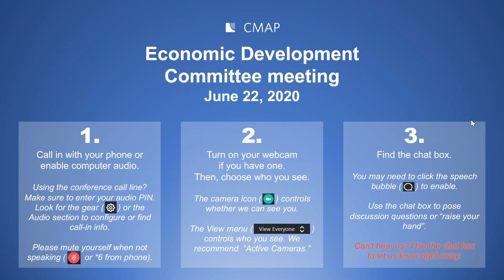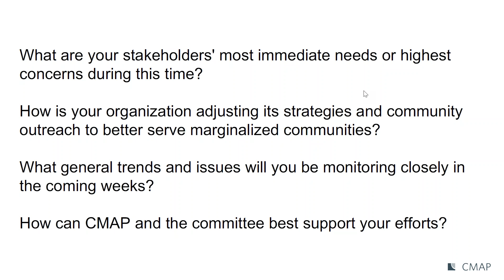CMAP Economic Development Committee, 6.22.2020